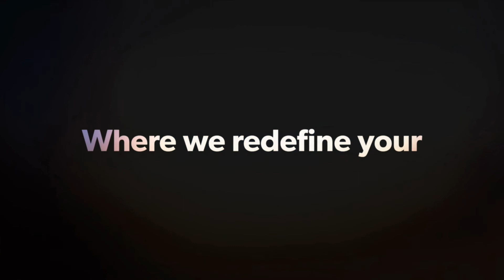Funke Akindele (JENIFA's) Biography, Net Worth, Real Age, Marriage, Family and Endorsements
Akindele-Bello Olufunke Ayotunde is a Nigerian actress and producer. Here is all you need to know about her.